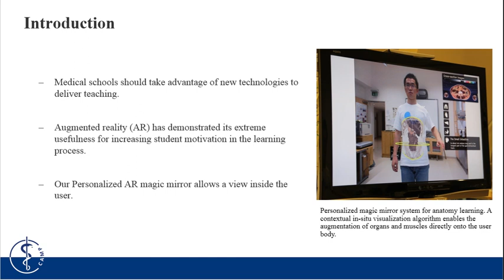Personalized augmented reality for anatomy education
Video Highlight from Meng Ma, Pascal Fallavollita, Ina Seelbach, Anna Maria Von Der Heide, Ekkehard Euler, Jens Waschke and
Nassir Navab on their recently published Clinical Anatomy paper entitled "Personalized augmented reality for anatomy education"